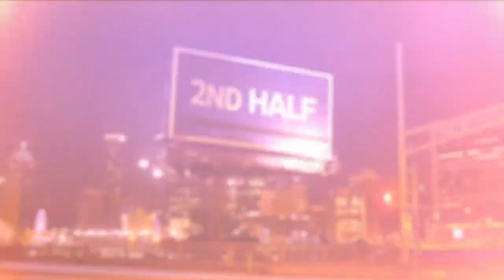New York Knicks vs Los Angeles Lakers | March 25, 2014 | NBA 2013-14 Season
Knicks vs. Lakers: Xavier Henry scores 22 points, Nick Young chips in 20 points, and Kent Bazemore adds 18 points as the Lakers rout the Knicks 127-96.